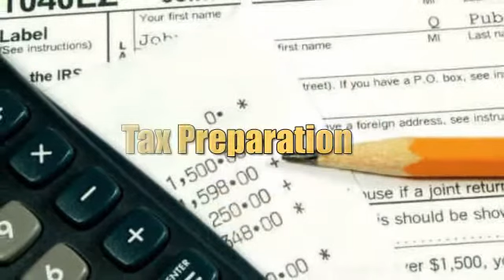MATILDES INCOME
Immigration, Tax Preparation, Naturalization Services, Translation Services